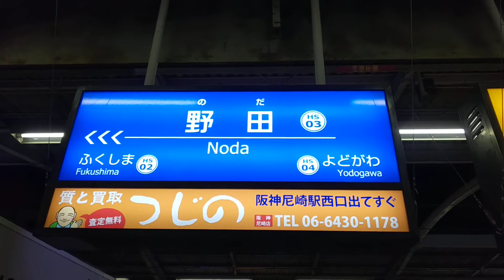阪神電鉄 野田駅